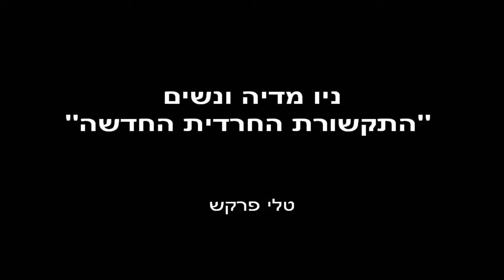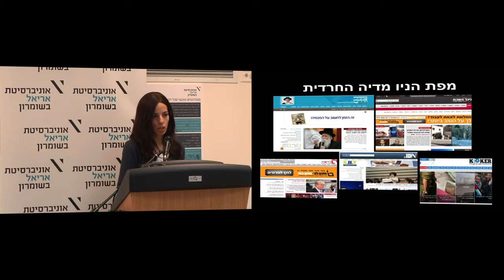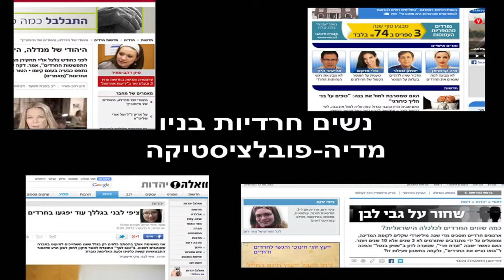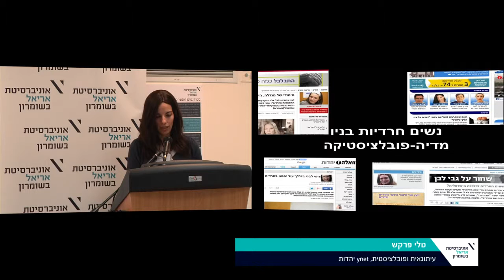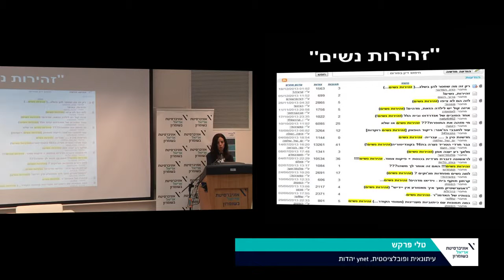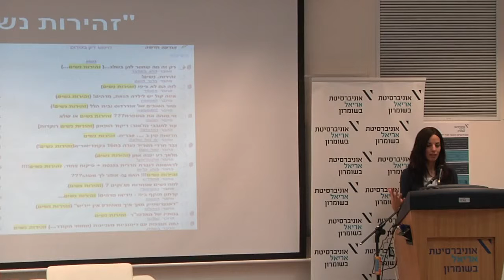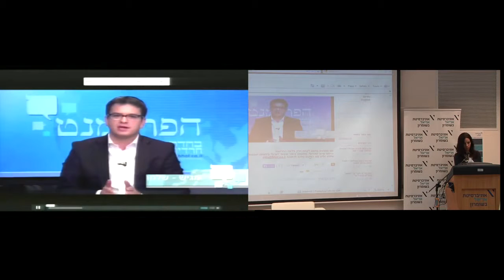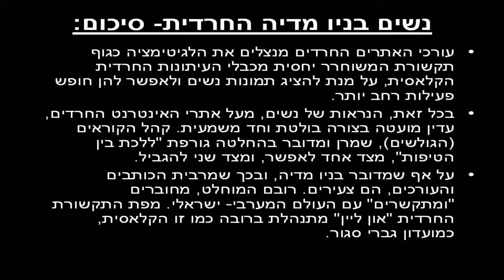כנס יהדות וניו מדיה חלק ב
בית הספר לתקשורת